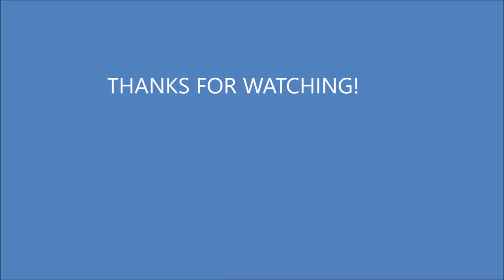DAVID BROWN 880 & 990 SELECTAMATIC HARVESTING SUGAR BEET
Harvesting sugar beet in Suffolk on the 31st of October 2020 in some rarther sticky conditions with David Brown 880 selectamatic on a Ransomes super cadet harvester and David Brown 990 selectamatic carting off with a salop trailer.